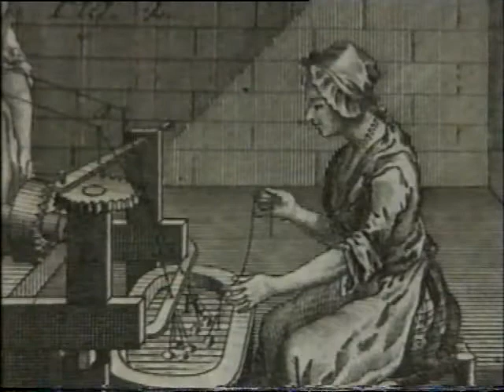„Dante z Wilamowic" cz.3/5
Opowieść o Wilamowicach oraz dziele literackim "Of jer wełt" czyli "Na tamtym świecie"  w ginącym języku "wymysojer" i jego twórcy Florianie Biesiku, pokazała telewizja w programie pierwszym 15 czerwca 1994 roku o godz. 12.30.
Film zrealizowany został przez APIO FILM.